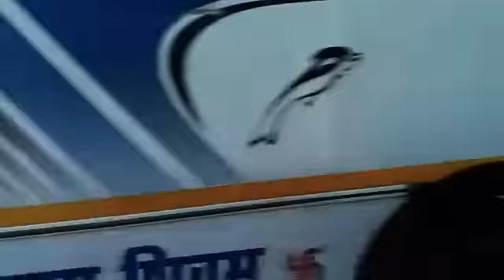Patna Junction to Danapur |Running view in morning via Chiraiyatand | Gpo | R block | Harding Road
Patna Junction to Danapur tak Running view in morning me via Chiraiyatand  Gpo | R block | Harding Road | Sahiwalay | Haj Bhawan | Chitkohra | Anisabad | Phulwari sharif | lakh par | Danapur Rob Railway over bridge

Development of Bihar, Bihar’s Development, Rising, Growing, Badhta, new Infrastructure, Transforming, Reviving, Developing Bihar, Related video making by Indrasenkumarjaiswal Youtuber of Patna, YouTube Creator of Bihar, Patliputrian Youtuber, Bihari Youtuber, Indian Youtuber, Patna, Bihar, India, South Asia